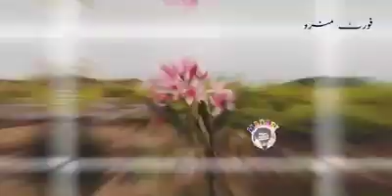Fort manro \\lovely place❤️❤️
fortmanro A beautiful place 139 km away from Muzaffargarh.

Fort Manro Pakistan The Steel Bridges of Fort Manro. ahmmphotofilms ahmmcinematics fortmanro photooftheday photoshoot landscape mountains

This Instagram cropping sucks😢

Glipmse of Lahore to Quetta during Lockdown Covid'19. . . . . . . . . . Travel Balochistan Punjab Fortmanro Quetta Traveldiries Lockdown

At fortmanro , Koh e Sluman